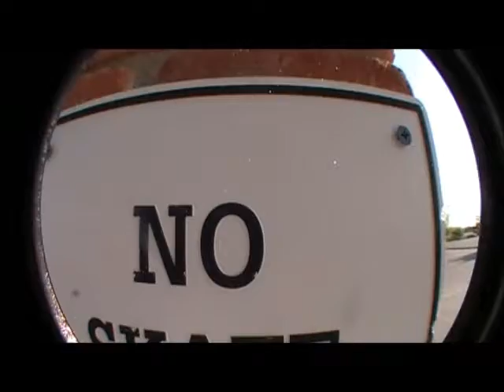Skate Your Bum Off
Just skating and hijinx.  If the title doesn't make you laugh, there's something wrong with you.  Filmed in 2012.